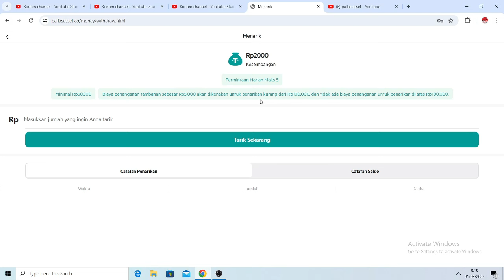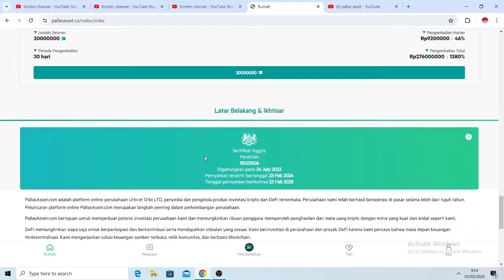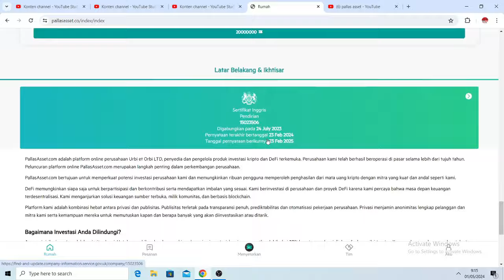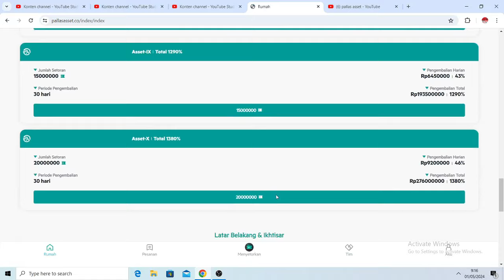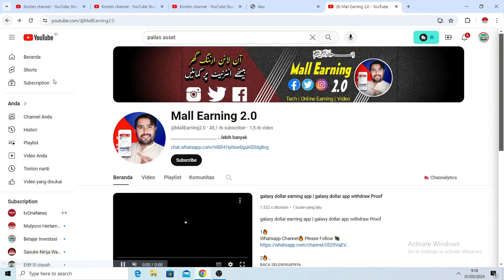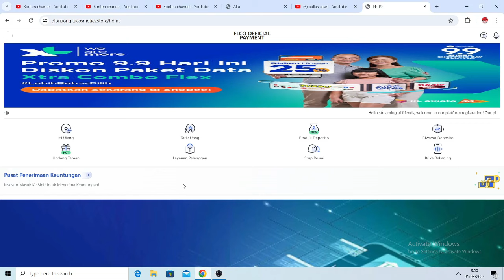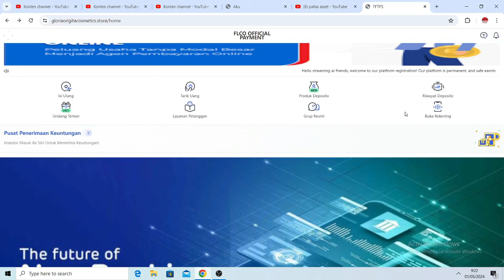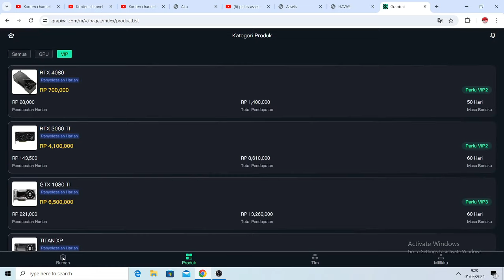Jangan Daftar Aplikasi Pallas Asset Sebelum Lihat Video Ini! Review Jujur Pallas Asset Penipuan!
Sebelum Anda mendaftar ke aplikasi Pallas Asset, saksikan video ini terlebih dahulu! Kami memberikan review jujur tentang pengalaman kami dengan Pallas Asset. Apakah Pallas Asset benar-benar memberikan manfaat ataukah itu hanya penipuan? Dalam video ini, kami akan membahas secara rinci tentang fitur-fitur aplikasi, proses registrasi, keamanan dana, dan pengalaman pengguna yang sebenarnya. Jangan buang waktu dan uang Anda pada sesuatu yang tidak pasti. Tonton video ini untuk mendapatkan informasi yang Anda perlukan sebelum membuat keputusan. Jangan daftar aplikasi Pallas Asset sebelum Anda mengetahui semua fakta yang kami ungkapkan dalam video ini!